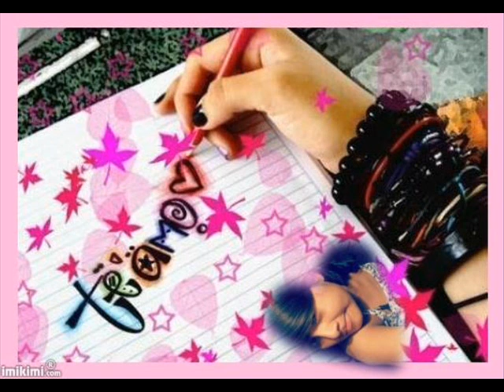Sin el - Cielo Serrano ( Primicia 2013)